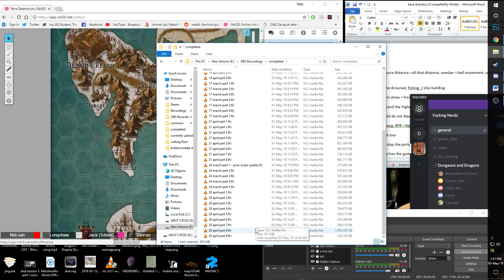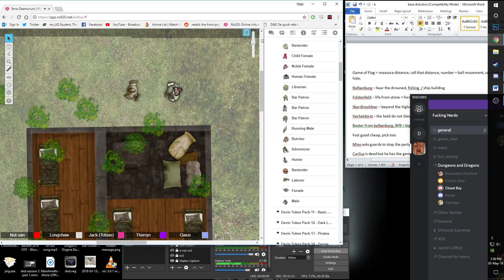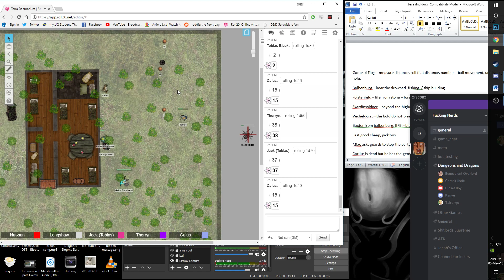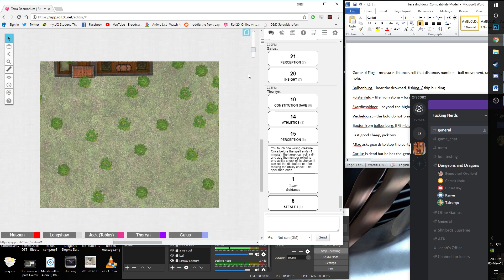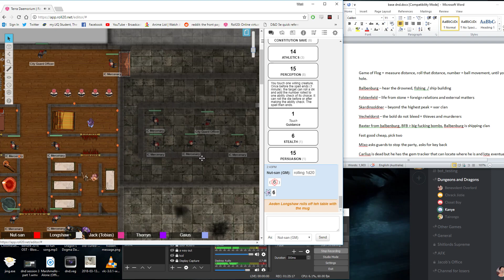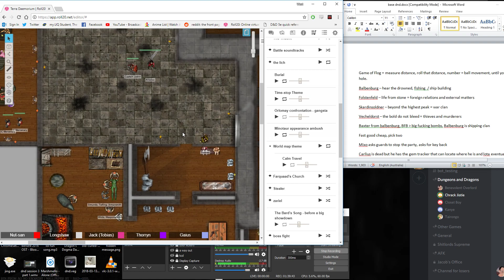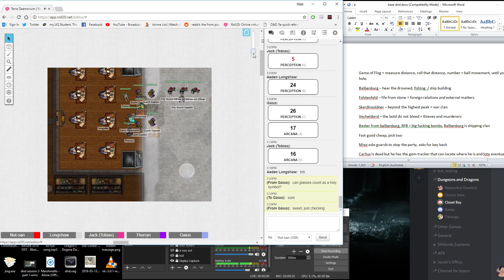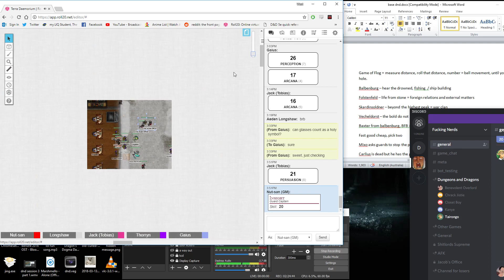Karazdiin - Trident Festival, Prison, Drider E12 1/3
The Party attends the festival of Vestergaard, visit Prison, and battle a Drider.

Leaving a like would be awesome :)